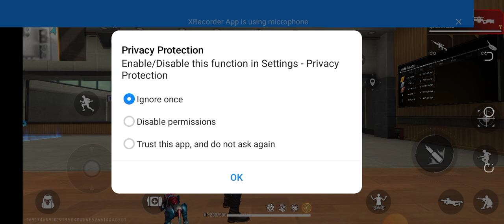August 17, 2023(2)